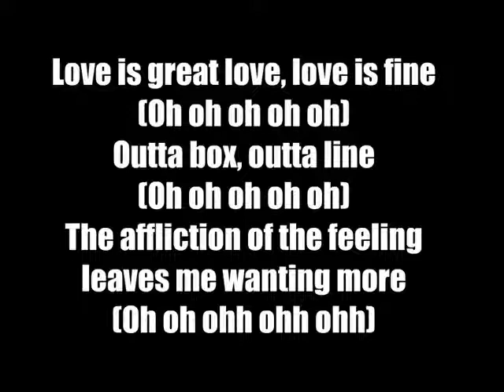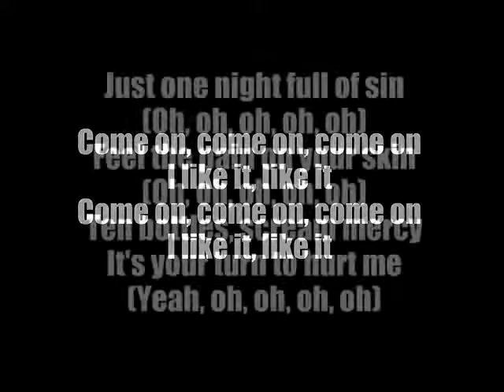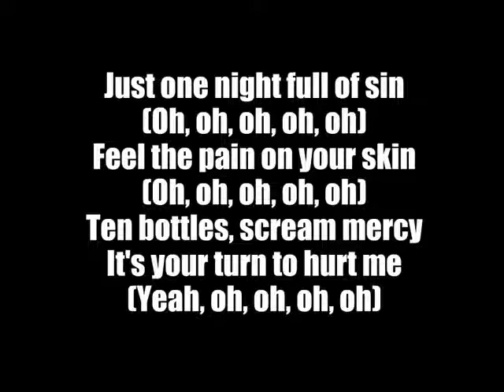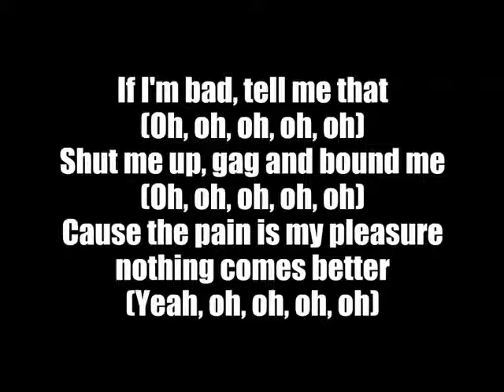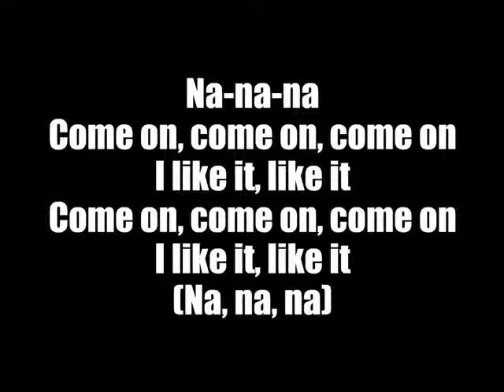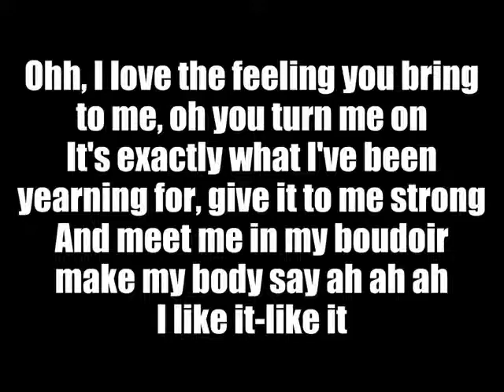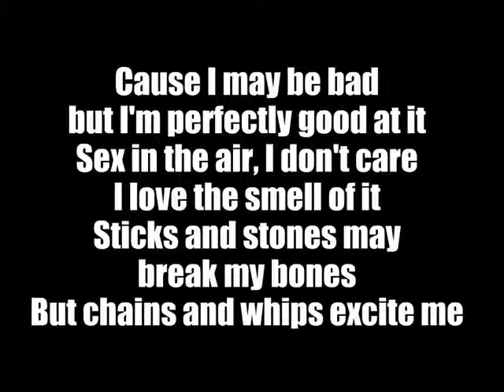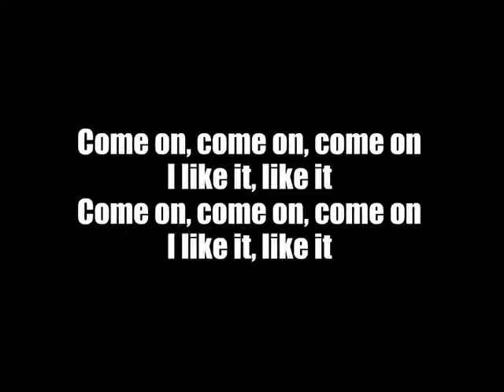Rihanna ft. Britney Spears - S&M Remix Lyrics NEW